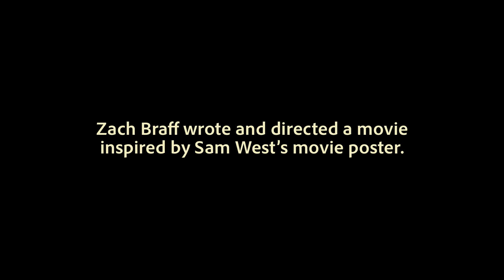Behind the MoviePosterMovie Contest with Zach Braff | Adobe Creative Cloud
Watch Zach Braff discuss everything from how he brainstorms new ideas to his advice for young creators. Anything is possible when you create with Creative Cloud. What will you make?

to see how anything is possible when you create with Adobe Creative Cloud.